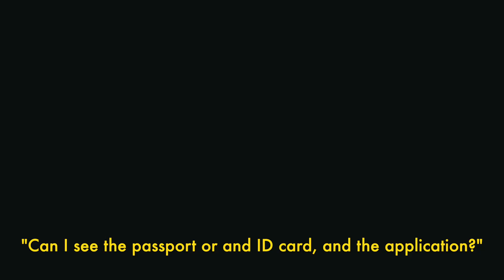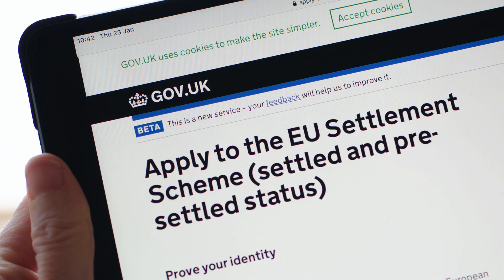KOMBINOWAĆ: Achieving The Impossible! - WHY THEY WON'T LET ME INTO POLAND 🇵🇱 🚫 😞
On this episode I want to talk to you about a very famous word in Poland, KOMBINOWAĆ.

More so than a word, it has become a way of life, it's part of the identity of this culture. I took me a while to understand the true concept of Kombinować but the fact that latin countries have something very similar, the will to achieve what seems impossible. It's really remarkable to me.

Also sadly on this episode I share with you why I was denied entry to Poland (for the time being).  Let me know if you enjoy this episode.

Hugs!

JT

USEFUL THINGS WE ENJOY:
○ Blue Light Blocking Glasses
○ Vigo's Favorite Book
○ Most Comfy Kapcie Ever
○ First Thousand Words in Polish

//VIGO'S DAD ENDORSES:
IMMIGRANT WRITER (Vigo's Mum Business)